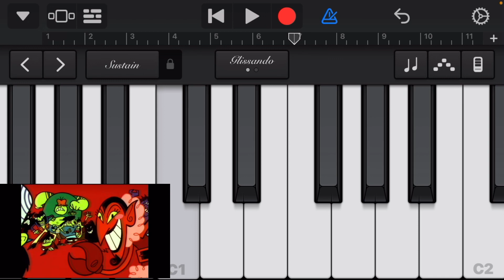Powderpwuff gurls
UwU
I suck at piano :(